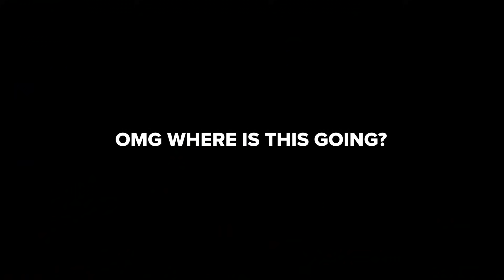MY FIRST NO SCOPE WIN - VALKYRAE FORTNITE HIGHLIGHTS